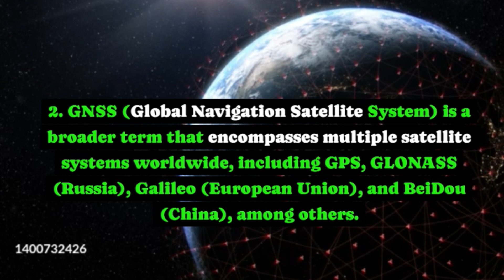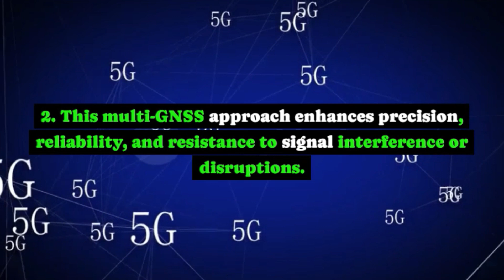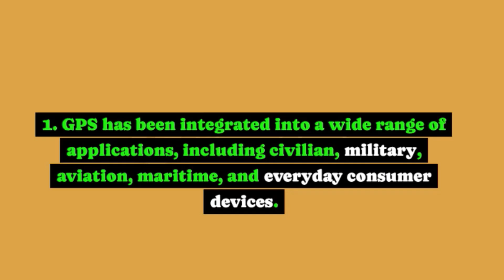What’s the Difference Between GNSS and GPS?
GNSS (or Global Navigation Satellite System) is a broad term encompassing different types of satellite-based positioning, navigation and timing (PNT) systems used globally. GPS (or Global Positioning System) is one such type of Global Navigation Satellite System.
Originally known as “NAVSTAR” (Navigation Satellite Timing and Ranging), GPS was developed by the US Department of Defense for military use back in the 1970s. After the first satellite launch in 1978 technology utilizing GPS evolved quickly, and it began to infiltrate various aspects of our daily lives. However, it wasn’t until after 2000 that it became truly ubiquitous – following the switching-off of Selective Availability. For more information about Selective Availability please see our blog on its conception, lifetime, and abrupt end: Selective Availability – A Bad Memory for GPS Developers and Users
GNSS use constellations of satellites and are based on the concept of trilateration. Put simply, this means that GNSS receivers accurately determine their own location by measuring the distance to four or more satellites. Initially these satellites would all have been from one GNSS, but multi-GNSS receivers are now commonplace.
For a long time, GPS and its Russian-owned counterpart (GLONASS) were the only available GNSS. As the more reliable of the two systems through this period – GLONASS went through a long period of disrepair – GPS became the most widely used GNSS, and that remains the case to this day.
However, with the regeneration of GLONASS, and the advent of Europe’s Galileo system and China’s BeiDou, users and developers are now presented with a broader range of signals and all the benefits that this brings with it. These include:
Greater reliability as more satellites are available at any given time
Greater precision as combinations of signals and frequencies can help to mitigate effects such as atmospheric interference on GNSS precision
Greater robustness as receivers using multi-GNSS are less susceptible to errors introduced in the space segment, and are harder to spoof/jam.
n simple terms, GNSS is the term for the overarching umbrella of global navigational satellite systems under its network:
    GPS = USA
    GLONASS = Russia
    BeiDou = China/Asia
    Galileo = Europe